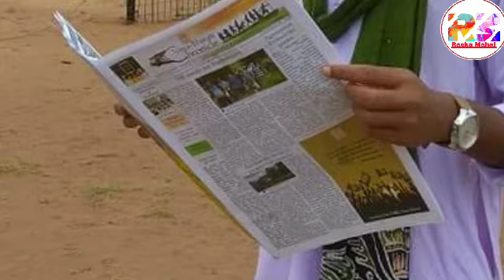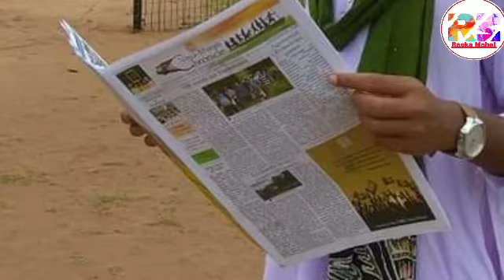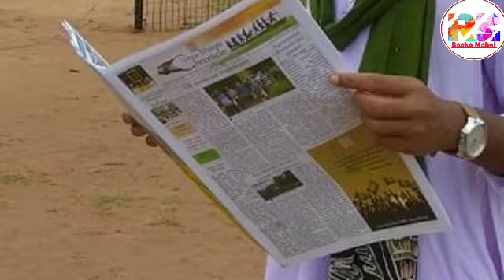Karam Sereng/ Santali News Today/ Dong Sereng/ Bahre Te Tandi Jong Hapid/ Lagre Sereng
ᱥᱟᱱᱛᱟᱲᱤ ᱟᱠᱷᱲᱟ᱾
SANTARHI AKHRHA.

ᱟᱠᱟᱥᱵᱟᱱᱤ, ᱠᱳᱞᱠᱟᱛᱟ᱾
AKASHBANI, KOLKATA.